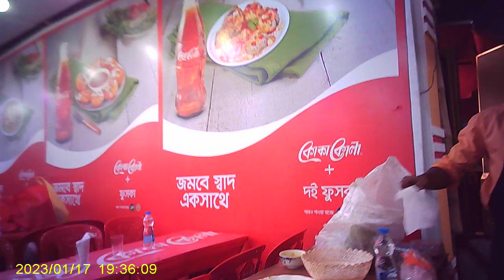বাণিজ্য মেলা থেকে রুটি মেকার কিনুন Roti Maker । Dhaka Banijjo Mela 2023 | Dhaka Trade Fair 2023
অনেকেই প্রশ্ন করে ""ঢাকা বানিজ্য মেলায়"" কিভাবে যাবেন, কি খাবেন, কি কি দেখবেন ও কি কিনবেন বা কখন কিনবেন।  তারা আজকের ভিডিওটি শুরু থেকে শেষ পর্যন্ত দেখলেই সম্পূর্ন ধারনা পেয়ে যাবেন। তাই ভিডিও টি না টেনে শেষ পর্যন্ত মন দিয়ে দেখুন।

জমে উঠেছে বানিজ্য মেলা 🔥 এখন আরোও জমজমাট🔥Trade Fair 2023🔥Dhaka Banijjo Mela 2023
এক নজরে ঢাকা আন্তর্জাতিক বানিজ্য মেলা দেখুন । Dhaka Banijjo Mela 2023 | Dhaka Trade Fair 2023 | DITF

ঢাকা আন্তর্জাতিক বাণিজ্য মেলা ২০২৩। Dhaka Banijjo Mela 2023। Dhaka International Trade Fair। DITF
ব্লেজার কোট ও কটির মাথানষ্ট অফার 🔥বাণিজ্য মেলায় বিশাল ধামাকা নিয়ে এলো DESH COLLECTION🔥DITF
জমে উঠেছে কোট-ব্লেজারের হাট || Gulistan || Blazer Market | Channel 24
পূর্বাচলের স্থায়ী মেলা প্রাঙ্গণের ব্যবস্থাপনা নিয়ে অভিযোগ | DITF 2022 | Banijjo Mela | Somoy TV
বাণিজ্যমেলা২০২৩.তুরুস্ক পেভিলিয়ন দেখুন.২টা কিনলে ১টা ফ্রি.ডিনার প্লেট,কারি সেট.
কিভাবে যেতে পারবেন আর্ন্তজাতিক বাণিজ্য মেলা ২০২৩। International Trade Fair 2023
ঢাকা আন্তর্জাতিক বানিজ্য মেলা ২০২৩,চলুন আপনাদের ঘুরে দেখাই
Dhaka International Trade Fair | নতুন কি কি থাকছে | ঢাকা আন্তর্জাতিক বাণিজ্য মেলা | trade fair 2023
ঢাকা আন্তর্জাতিক বাণিজ্য মেলা ২০২৩ শুরু | মেলায় যেভাবে যাবেন | Dhaka International Trade fair 2023
বাণিজ্য মেলা ২০২৩ এর আর্কষনীয় অফার.Trade Fair 2023
Banijjo Mela - banijjo mela vlog - Banijjo mela dhaka bangladesh - dhaka banijjo mela
জমে উঠছে ঢাকা আন্তর্জাতিক বাণিজ্য মেলা | International Trade Fair | Channel 24
বাণিজ্য মেলা ২০২৩|বাণিজ্য মেলায় প্রাণ প্যাভিলিয়নে ডিসকাউন্ট চলছে/Dhaka Banijjo Mela 2023
বানিজ্য মেলায় যাবেন ? নাকি যাবেন না। Dhaka Banijjo Mela 2022। Dhaka International Trade Fair। DITF
চুলাসহ কুকিং সেট এবার ধামাকা অফারে || Cookware Set & Induction Cooker Price In BD 2023
বানিজ্য মেলা থেকে অফারে JVCO টিভি কিনুন || Jvco Tv All Model Available in Ditf 2023 || Banijjo Mela
Banijjo Mela Sunamganj 2023 বানিজ্য মেলা সুনামগঞ্জ ২০২৩
সম্পূর্ণ দৃশ্যমান বাংলাদেশের সব থেকে সুন্দর এক্সপ্রেসওয়ে ২/০১/২০২৩ | Purbachal Expressway Update
কোটি টাকার খাট কিনলেই মিলবে পুরস্কার
নারায়ণগঞ্জ থেকে কিভাবে সহজে বানিজ্য মেলায় যাবেন | Narayanganj to
১৩০ টাকার পন্যে চলছে কারাকাড়ি অফার || Dhaka banijjo mela 2023banijjo mela 2023 | banijjo mela
ঢাকা বানিজ্য মেলা ২০২৩, ওয়ালটন ফ্রিজে নতুন চমক || Dhaka banijjo mela 2023
এক কোটি টাকার আজব এক পরী পালং খাট বাণিজ্য মেলায় ২০২৩
আকর্ষণীয় পণ্য সম্ভারে ঢাকা আন্তর্জাতিক বাণিজ্য মেলা | Dhaka International Trade Fair | Ekhon TV
Dhaka banijjo mela || জমে উঠেছে মেলা || Dhaka International trade fair

১৩০ টাকার পন্যে চলছে কারাকাড়ি অফার || Dhaka banijjo mela 2023banijjo mela 2023 | banijjo mela